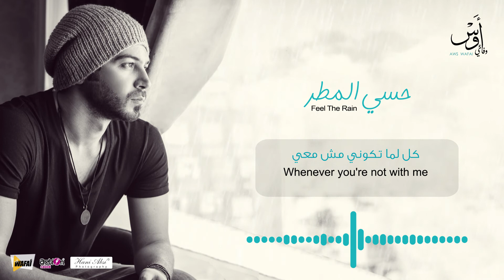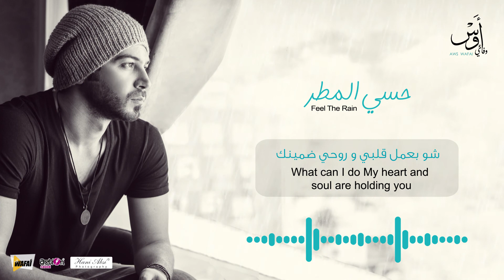AWS - Hessi El Matar [Official Lyrics Video] (2018) / أوس - حسي المطر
Hessi El Matar | Feel The Rain
Written & Composed By : Aws Wafai
Music Production, Mix & Mastering By : Halim AlShaher
Cover Photography By : Hani Absi

Lyrics :
حسي المطر .. كل لما تشوفي المطر
اتذكري  .. اسمك بقلبي وروحي خطر
شو بعمل .. !  مسافات بيني وبينك
شو بعمل .. !  قلبي وروحي ضامينك

بشوف الصور .. كل لما تكوني مش معي
بشوف الصور .. قلبي يناديكي يقلك تعي

Hessi El Matar - Aws Wafai | حسي المطر - أوس وفائي